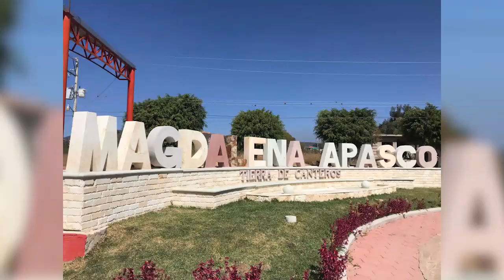Denuncian a edil de Magdalena Apasco de amenazas e involucrar en fraudes a autoridades auxiliares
🔹El Agente Municipal de San Isidro Catano del municipio de Magdalena Apasco Germán Damián Pacheco Gómez, denunció que la autoridad municipal no ha cumplido con la entrega de recursos, amenazas por parte de la autoridad, incluso señaló que lo quieren involucrar en algunos fraudes.